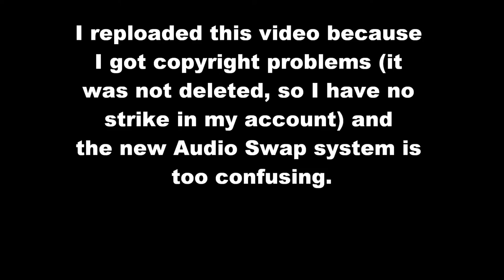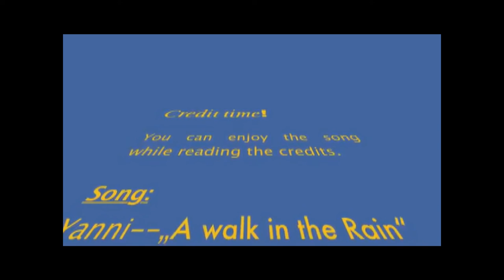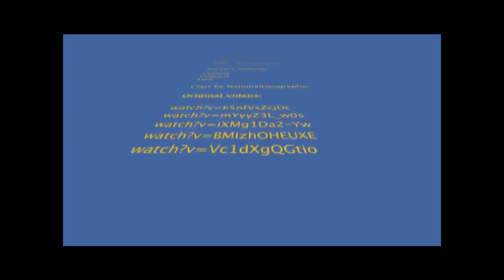Reupload Big Cat Week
Reupload with free licence Music.
The song is called "Decompreessing at 140 BPM" by TeknoAXE.
This was originally my 50 subscriber and one year uploading special. Now I'm uploading since more than two years ago (that time passed quickly). :D

The footage is from videos you can find on NatGeo's channel, they are listed in the video.

Featured animals include the lion, cheetah, leopard and more.